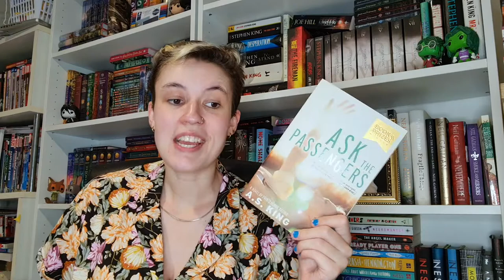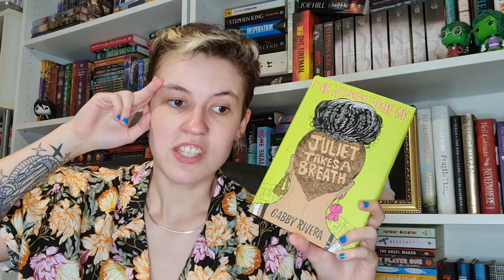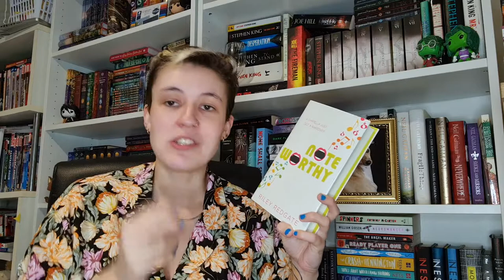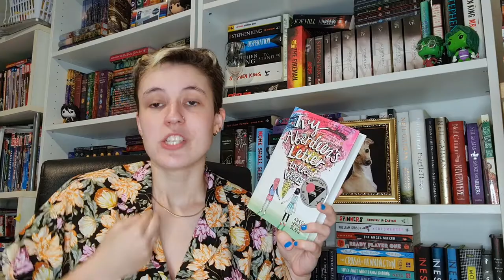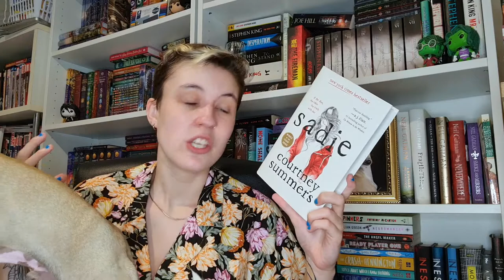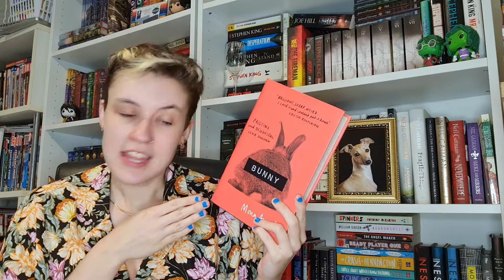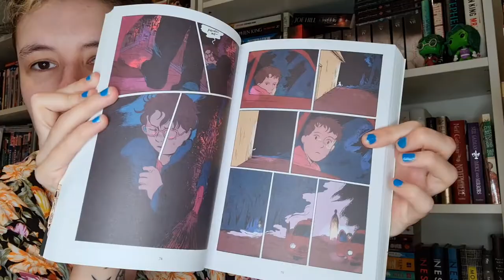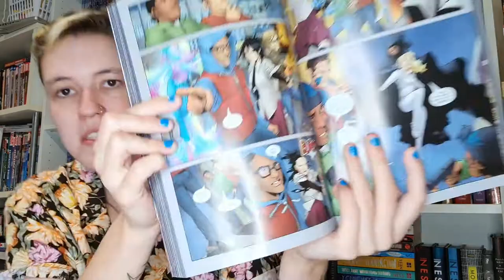Recommending sapphic books!!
Bi-curious? Well, Honey, I'm a little BI-FURIOUS!

If you're interested in hearing about my favourite f/f books check out my video on it here: